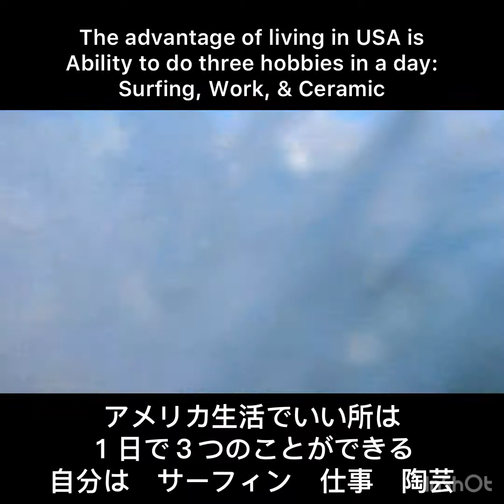America, where we can do lots of favorite things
Created by InShot